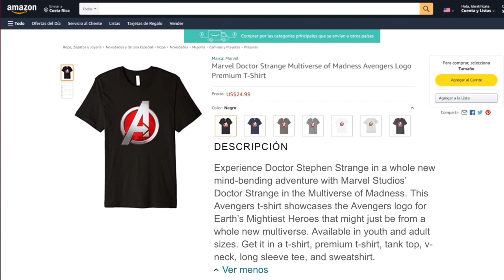Multiverse of Madness: Se confirma la aparición de Los Vengadores